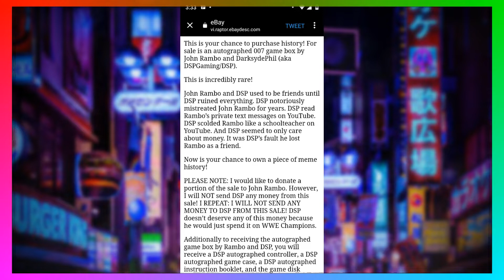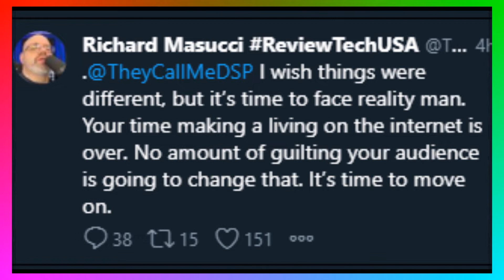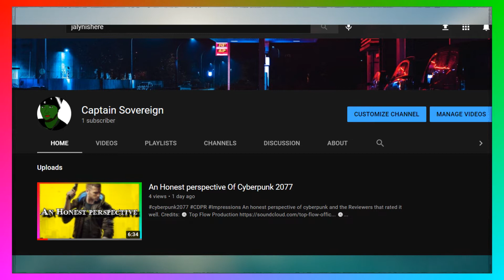Quarter Mil Phil - $250k. GoldenEye Game case signed by Darksydephil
Would you spend 250k on a Darksydephil Signed GoldenEye Game?
Me neither/